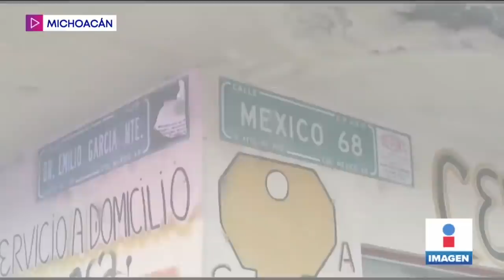Asesinan al periodista Armando Linares; había recibido amenazas desde 2019 | Yuriria Sierra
"Nuestra única defensa es una pluma, un lapicero, una libreta", así fue como ArmandoLinares denunció el homicidio de su colega Roberto Toledo. 43 días después, el periodista fue asesinado dentro de su propia casa en Zitácuaro, Michoacán.